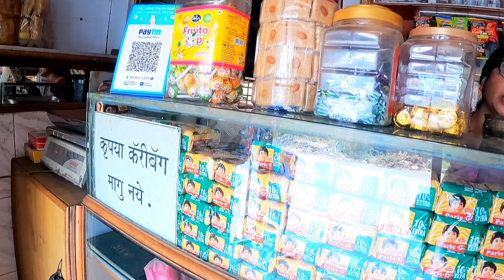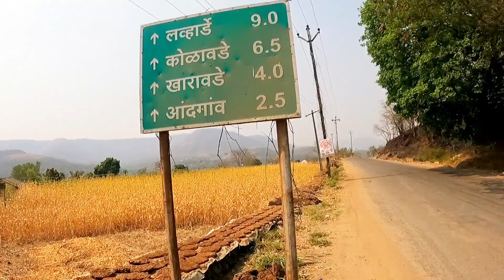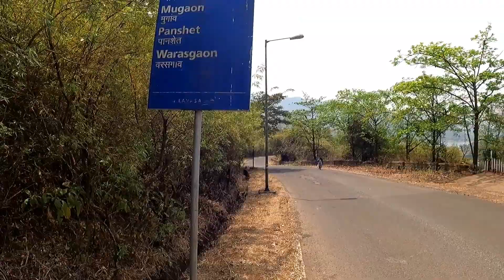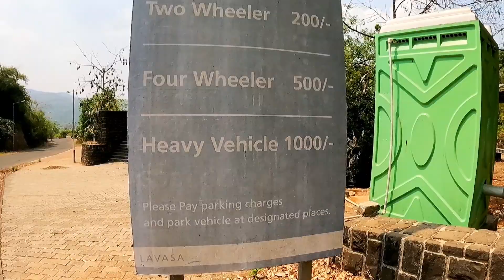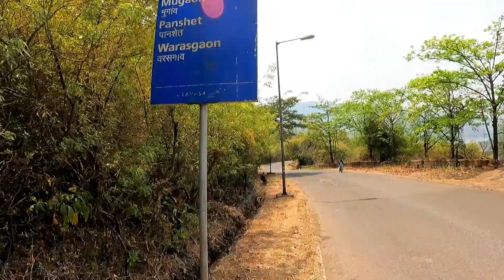lawasa city vlogs 2022 | लवासा सिटी वलोग्स मराठी | lawasa vidio 2022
lawasa city vlogs